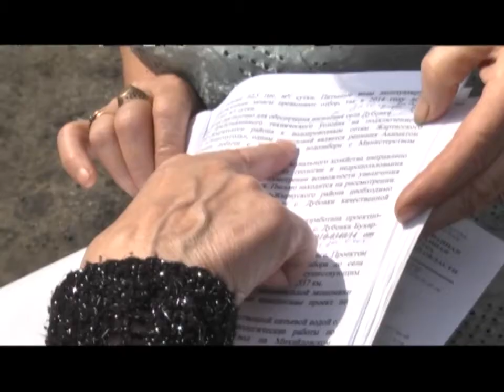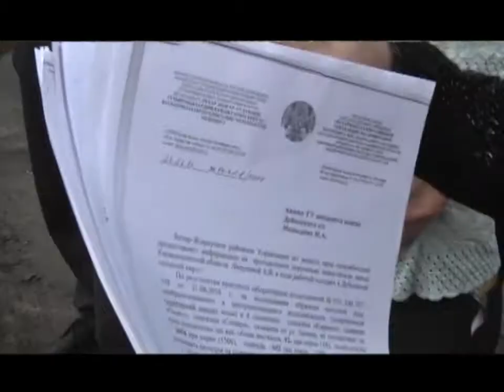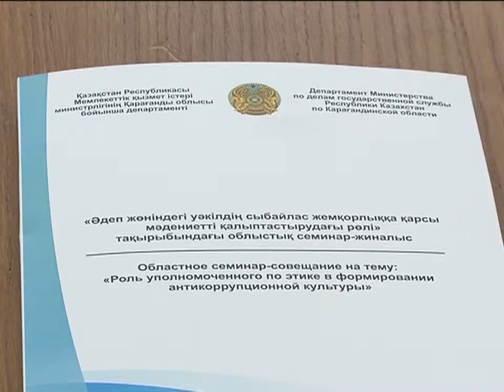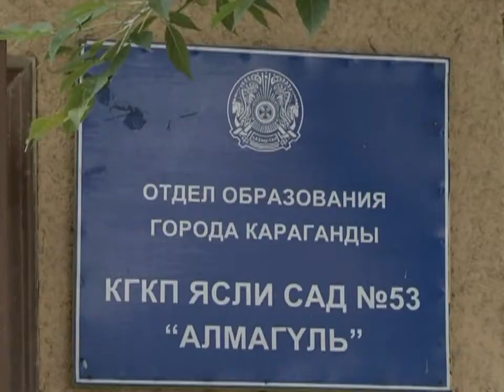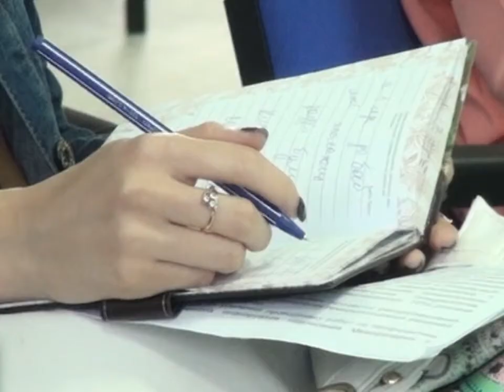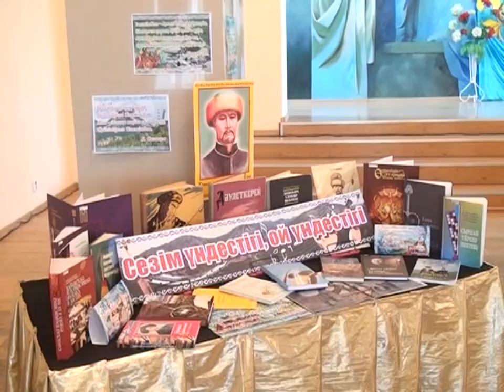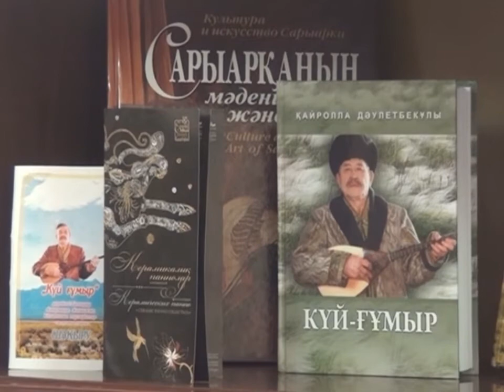22/07/2016 - Бірінші Қарағанды телеарнасының жаңалықтары